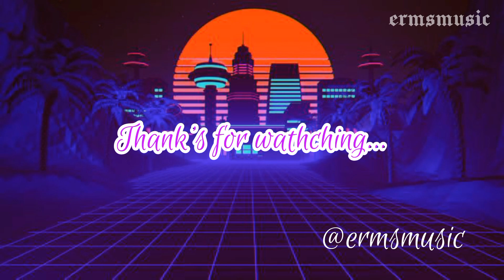SHED TEARS | ERMS MUSIC 💜⚡️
Follow me for more @ermsmusic 📸